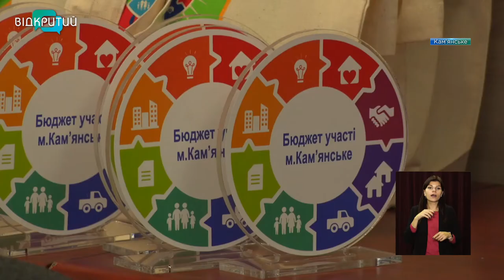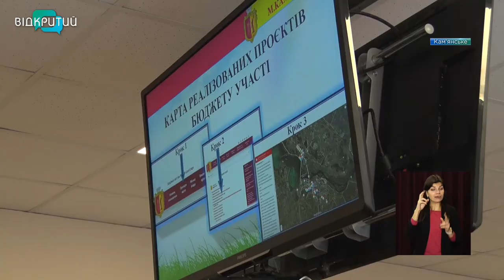У Кам'янському нагородили переможців “Бюджету участі-2021”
3 мільйони – на мрії. У Кам'янському визначили переможців проєкту «Бюджет участі-2021». Цьогоріч міським коштом реалізують 11 проєктів. Які ініціативи здобули перемогу та за що голосували кам'янчани _______________________________________________